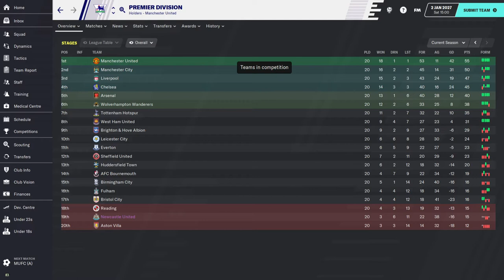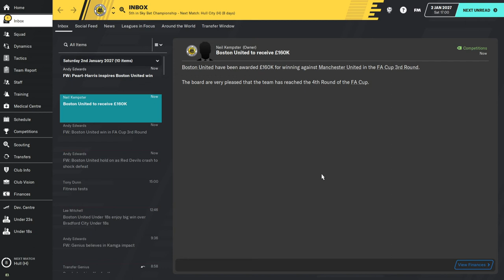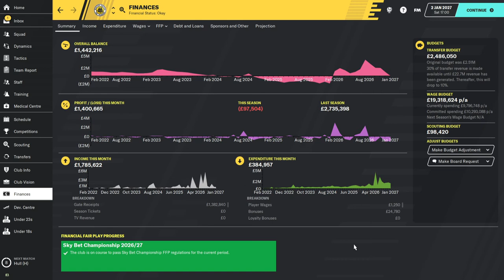BOSTON SWAP #34 - TRIP TO MANCHESTER UNITED - FA CUP 3RD ROUND - DIRECTOR OF FOOTBALL CHALLENGE FM20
Welcome to BOSTON SWAP, the Director of Football challenge on Football Manager 2020.

We play away at Premier League leaders Manchester United, in the 3rd Round of the FA Cup. Can we repeat the feat of last season's victory over Manchester City, at Old Trafford?

Boston United and Boston Town have been swapped in the English non-league pyramid. In addition, the Pilgrims have appointed a new Director of Football (Mr Transfer Genius) to oversee their hopeful rise back up the non-league game. The new manager, Boston UnitedFM, will only be able to work with the squad given to him – setting up only tactics, and individual training.

Mr Transfer Genius is renown in the virtual world as the best judge of playing talent and negotiator in the world. He should be the PERFECT Director of Football. With Boston United’s reputation largely still intact, he should have no issues in recruiting the right players for the club.